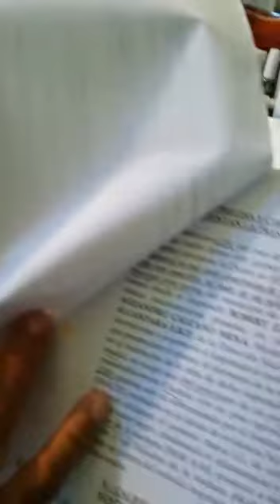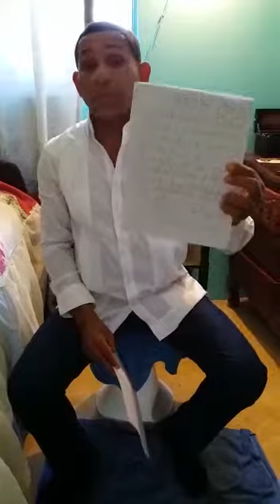El Querido - Habla sobre lo ocurrido con supuesta acusación de mujer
El Querido: Alfonso Crisostomo, - Habla sobre lo ocurrido con supuesta acusación de mujer